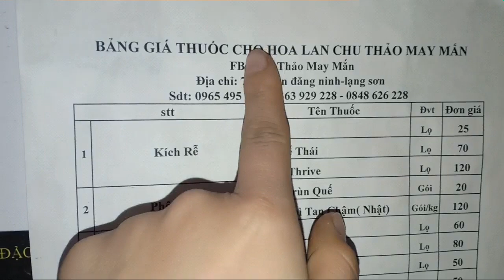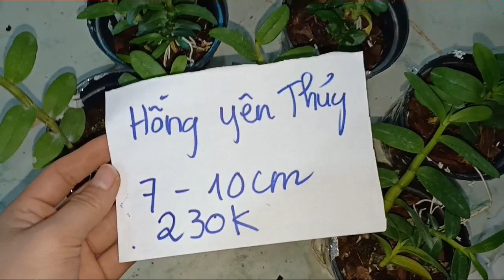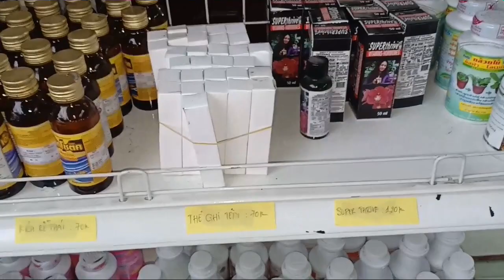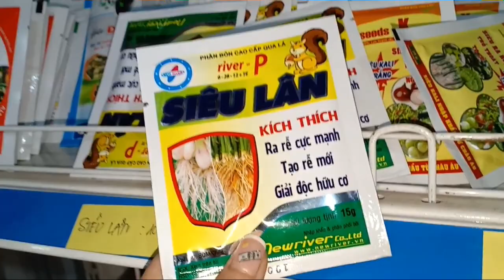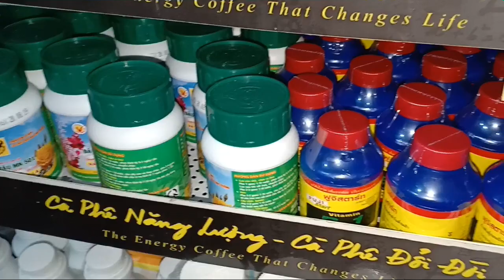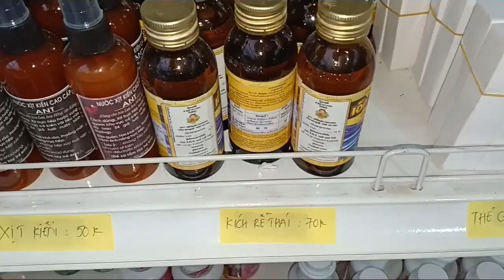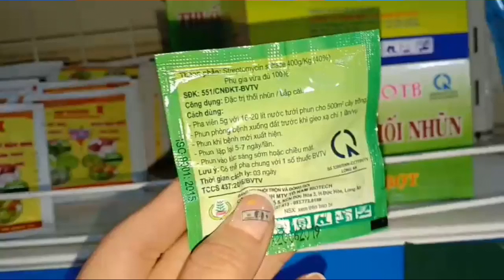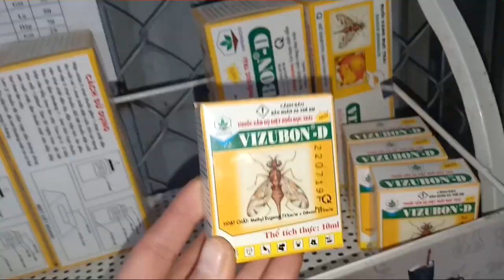TỐI 14/12 7 LÔ THANH LÍ PHI ĐIỆP+ HO ĐỎ,ĐAI TRÂU CAM,DI LINH XUÂN.5 CT PHÚ THỌ 0965495087 0363929228